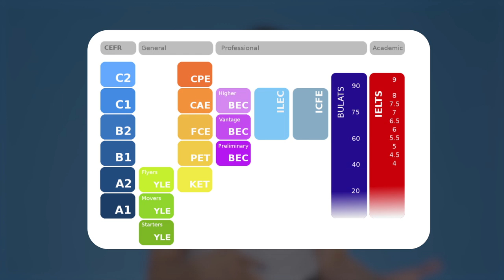Эти страшные слова: IELTS, TOEFL и Кембриджские Экзамены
После этого видео чувствуешь себя таким подготовленным, что хочется пойти и сдать IELTS.

🎪 Учите английский c американским (а ещё британским, ирландским, австралийским и канадским) акцентом на Puzzle English